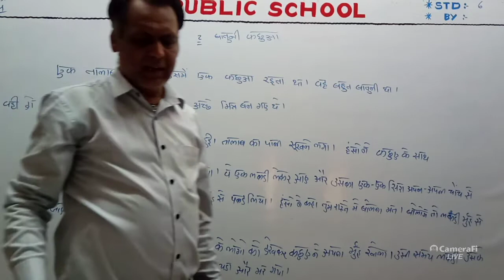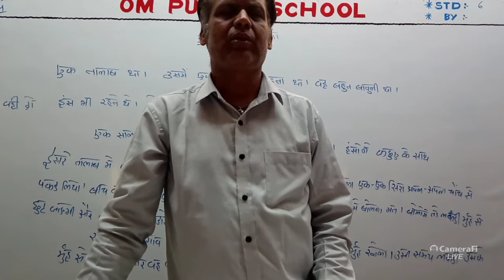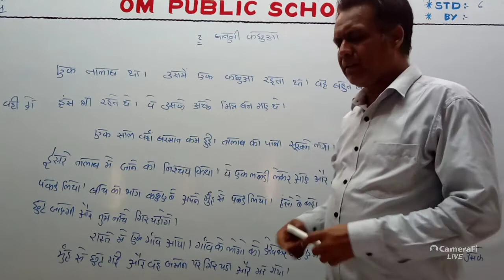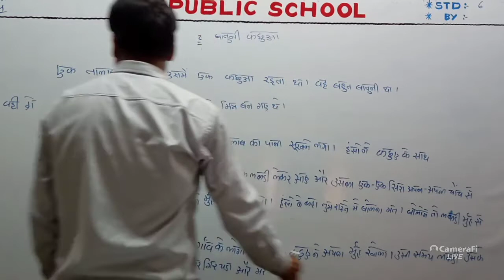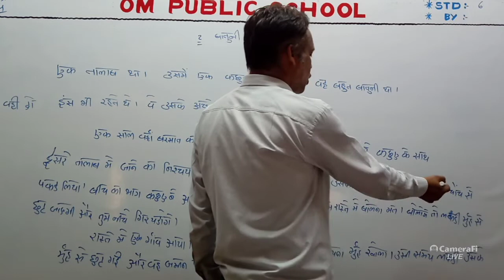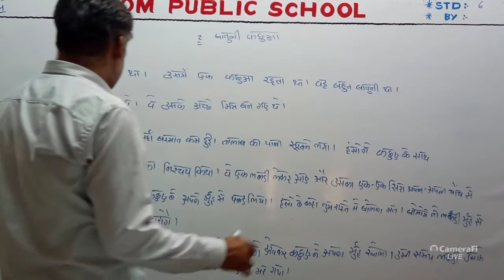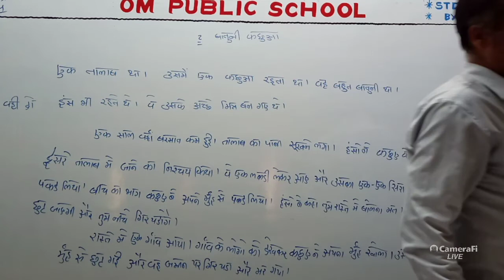STD 6 Hindi